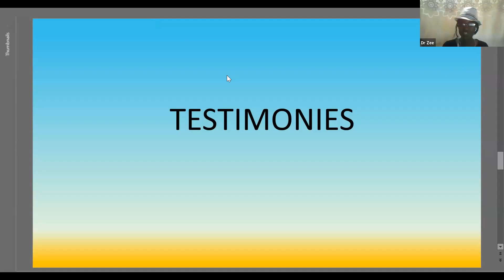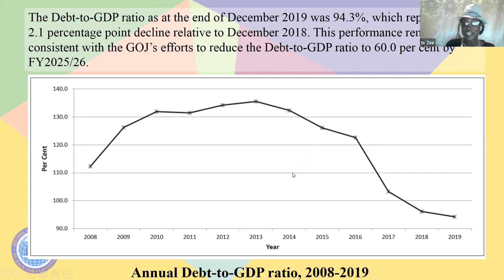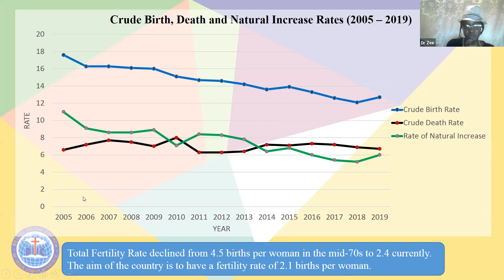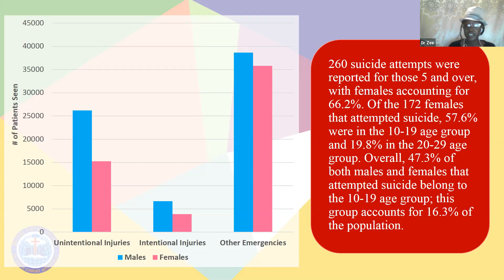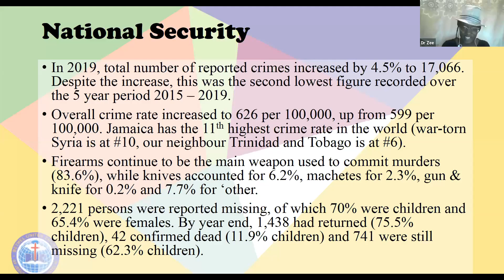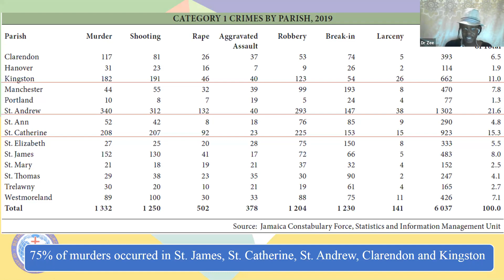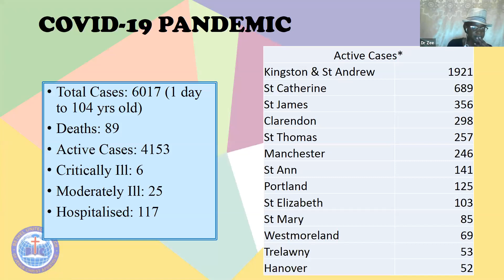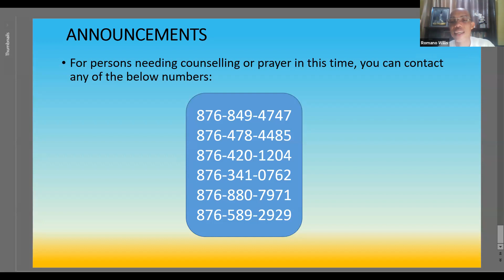Bethel Apostolic Portmore - Jamaica's Socio Economic Structure [27 Sep 2020]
Youth Sunday Night Service via Zoom Meetings
Presenter: Dr. Zahra Oliphant 'Jamaica's Socio-Economic Structure'

Host Pastor: Eld Romano Willis